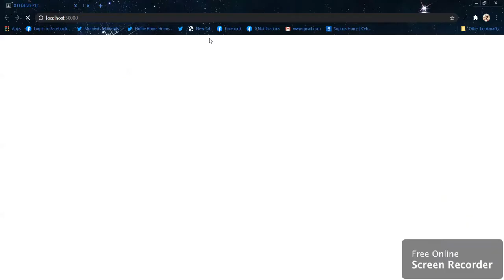Chaitanya Aanand :D.A.V. Public School, New Delhi